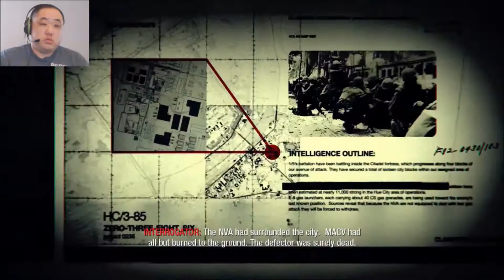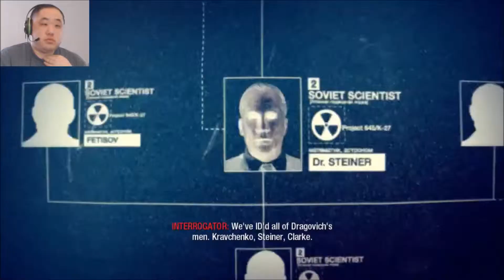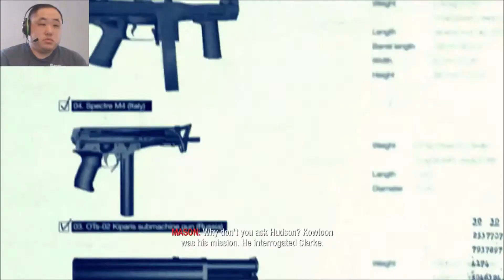Call of Duty: Black Ops Part 4. Us against them. (Regular Campaign Blind)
Welcome to my Call of Duty: Black Ops let's play. My name is digidv85 but please call me dig for short. This is a blind let's play. It will feature the campaign on regular difficulty. It will not feature any multiplayer. Gameplay shown on Xbox 360.

About Game: Call of Duty: Black Ops is a 2010 first-person shooter video game developed by Treyarch and published by Activision. It was released worldwide in November 2010 for Microsoft Windows, the PlayStation 3, Xbox 360, and Wii, with a separate version for Nintendo DS developed by n-Space. Aspyr later released the game for OS X in September 2012. It is the seventh title in the Call of Duty series and the third to be developed by Treyarch. It serves as the sequel to Call of Duty: World at War.

Set primarily in 1961-68 during the Cold War, the game's campaign follows CIA operative Alex Mason as he attempts to recall certain memories in combat in order to locate a numbers station. This station is due to transmit broadcasts to sleeper agents who are bound to use chemical weapons across the United States. Mason and CIA operative Jason Hudson are the game's main playable characters, as well as Red Army soldier Viktor Reznov in only one mission set in 1945. Locations featured in the game include Cuba, the Soviet Union, the United States, Hong Kong, Laos, Vietnam, and the Arctic Circle.

Development for the game began in 2009. It runs an enhanced version of the IW 3.0 engine used in Treyarch's past title, World at War. The improvements made allowed for bigger campaign levels to be made as well as enhanced lighting. Treyarch focused specifically on Black Ops during development; they were developing two games at once while making World at War. Different teams within the company focused on a certain game mode. Music was composed by Sean Murray, with music by The Rolling Stones, Creedence Clearwater Revival, Eminem and Avenged Sevenfold appearing in the game. Marketing of the game began in April 2010. Multiple trailers promoting the game and its modes were released from May until October.

The game received generally positive reviews from critics. Within 24 hours of going on sale, the game had sold more than 5.6 million copies, 4.2 million in the U.S. and 1.4 million in the UK, breaking the record set by its predecessor Modern Warfare 2 by some 2.3 million copies. After six weeks on release, Activision reported that Black Ops had exceeded $1 billion in sales. On August 3, 2011, Activision confirmed that the game had sold over 25 million copies worldwide, making it one of the best-selling games of all time in the US, UK and Europe. A sequel, Call of Duty: Black Ops II, was released in November 2012.

Single-Player Settings: Black Ops takes place between 1961 and 1968 during both the Cold War and the Vietnam War, 16 years after the events of World at War. It portrays a secret history of CIA clandestine black operations carried out behind enemy lines. The single-player campaign revolves around an experimental chemical weapon codenamed "Nova-6". This weapon is bound to be used by sleeper agents in the United States, who are infused with sequences of numbers, once broadcasts are transmitted from an unknown numbers station.

Development: In May 2009, publisher Activision was rumored to be looking for licensing regarding Vietnam War-era music which led to speculation that Call of Duty 7 would be set in Vietnam. In May 2009, Treyarch employee David Kim revealed on his LinkedIn profile that he would work as a senior animator on Call of Duty 7. In November 2009, only a few days before Modern Warfare 2's release, Activision officially announced a new Call of Duty title for 2010 through their third quarter financial call. In February 2010, a casting call for Call of Duty 7 led to speculation that the game would be taking place during the Cold War era with some battles taking place in South Vietnam. On April 30, 2010, Black Ops was officially announced.

Sales: Within 24 hours of its release, Black Ops had sold a combined total of 5.6 million units in the U.S. and UK market, surpassing that of Modern Warfare 2 and establishing a new record for largest entertainment launch. Only five days after its release, sales from the game worldwide reached US$650 million, surpassing the previous record achieved by Modern Warfare 2 which earned $550 million in five days. Some estimates had placed sales of the game as reaching 18 million units sold, earning a revenue of $818 million. By December 22, worldwide revenue of Black Ops exceeded $1 billion. Sales remained strong months after the game's release, remaining at the top-seller list in February 2011. It announced that Call of Duty: Black Ops was the best-selling game ever in the United States of America. Black Ops was the best-selling game of all time in the UK until Grand Theft Auto V overtook it in November 2014.